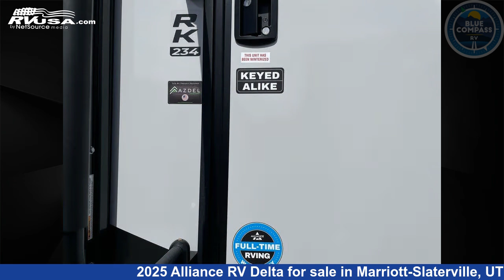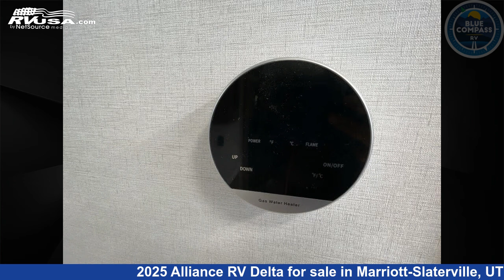Marvelous 2025 Alliance RV Delta Travel Trailer RV For Sale in Marriott-Slaterville, UT | RVUSA.com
This 2025 Alliance RV Delta Ultra Lite RK234 is a Travel Trailer RV. It is located in Marriott-Slaterville, UT 84404 and is offered for sale by Blue Compass RV Ogden. This New Alliance RV Is 27' 0" in length and features sleeps 5, Slideout, and 45 gal fresh water capacity. The floorplan layout of this Travel Trailer features Front Bedroom, Rear Kitchen, Two Entry/Exit Doors.